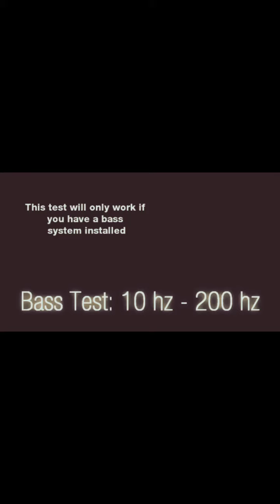Bass test quality.10hz -- 200hz video